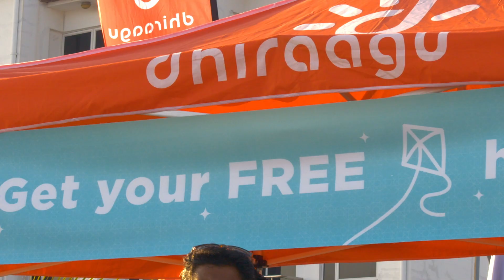Dhiraagu GudiFest 🪁 Male' - Highlights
It was lovely to see so many kids and parents enjoy flying kites together at Dhiraagu GudiFest 🪁 held this Sunday at Male' Usfasgandu! 🧡